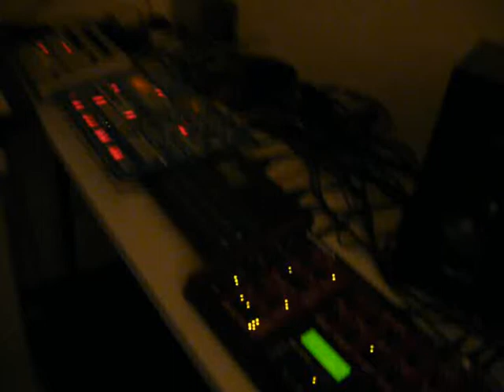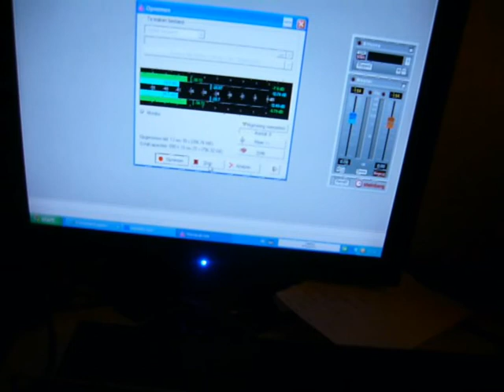Midi weirdo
jvg live